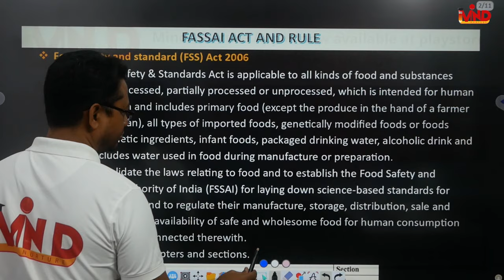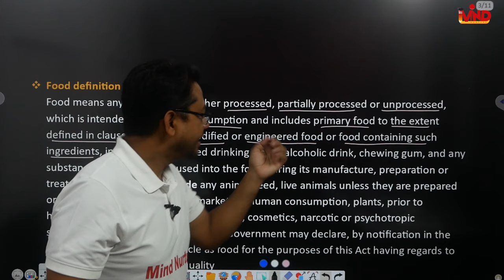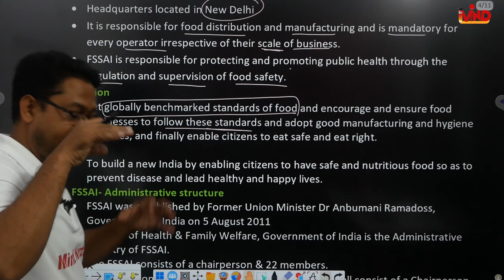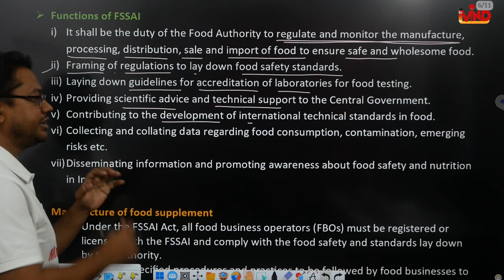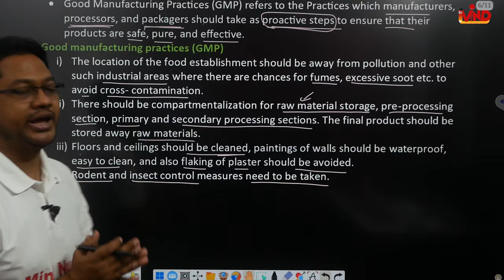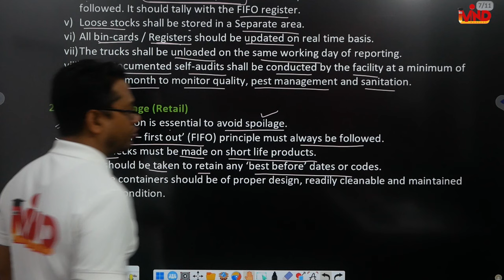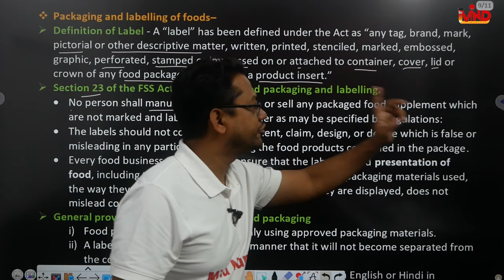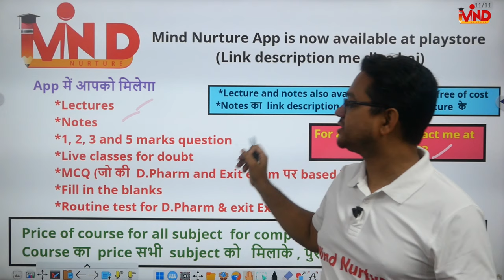FSSAI Act and Rule | CH-8 | Pharmacy Law and Ethics | D.Pharm second year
Link for app.
Link for notes...